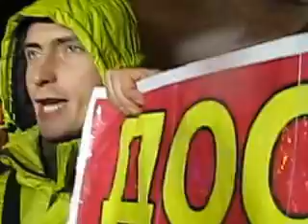В Крыму «евромайдановцы» поскандалили с молодежью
Запланированное на площади Ленина в Симферополе мероприятие с участием активистов Евромайдан Крым